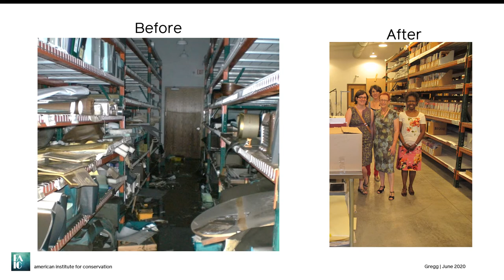NVOAD Partnership Day 2020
FAIC was featured among prominent disaster relief organizations in the National Volunteer Organizations Active in Disasters (NVOAD) virtual Partnership Day celebration. Our 60-second video highlights FAIC's National Heritage Responders program.